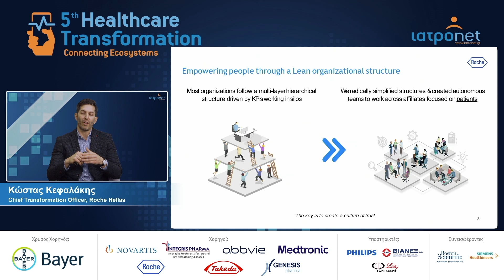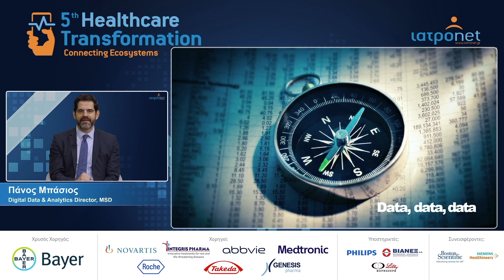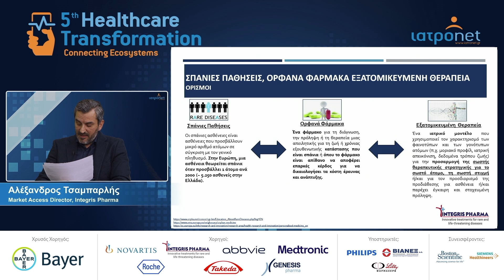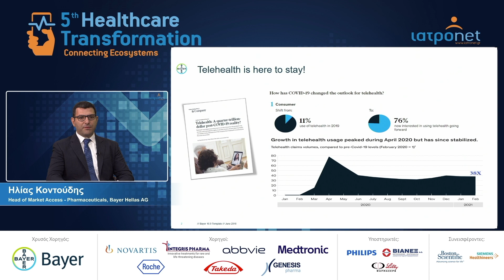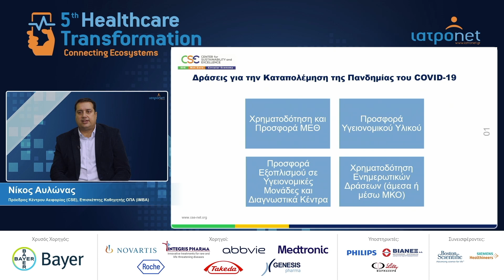Συμπεράσματα στο 5ο Healthcare Transformation: τα νέα δεδομένα μετά την πανδημία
Το 5ο συνέδριο Healthcare Transformation, έδωσε την δυνατότητα σε opinion leaders καθώς και εξέχουσες προσωπικότητες της Πολιτείας, του ακαδημαϊκού τομέα και των επιχειρήσεων να καταθέσουν τις γνώσεις και την εμπειρία τους για τις σημαντικές εξελίξεις στον κλάδο της Υγείας.

Εκπρόσωποι των φαρμακευτικών εταιρειών περιέγραψαν τις νέες προκλήσεις από την διετή πανδημία, ανέλυσαν τα νέα δεδομένα και προϊδεάζουν για το τι θα ακολουθήσει στο το μέλλον.

Η σημασία της σωστής διαχείρισης των Big Data, η διενέργεια των κλινικών μελετών, οι ψηφιακές τεχνολογίες, η τεχνητή νοημοσύνη αλλά και η εταιρική κοινωνική ευθύνη βρέθηκαν στο κέντρο του ενδιαφέροντος.